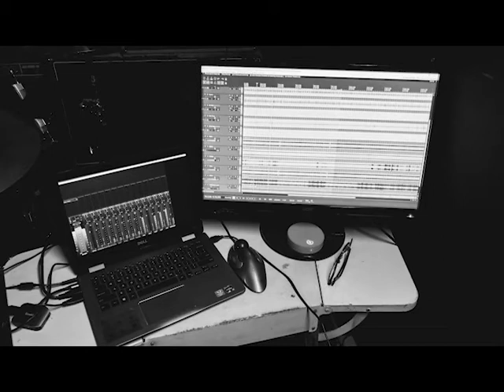Hybrid Funk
It's Funky Friday!!
Having fun with my hybrid setup